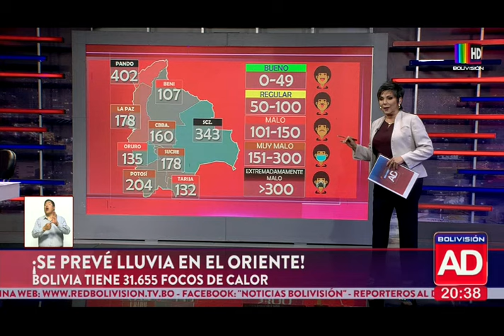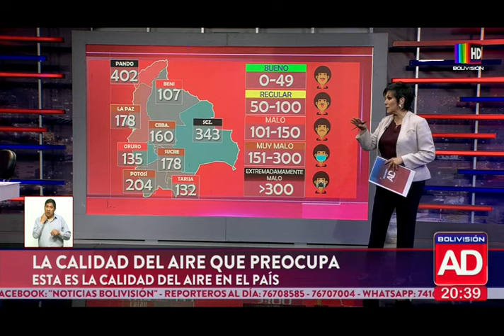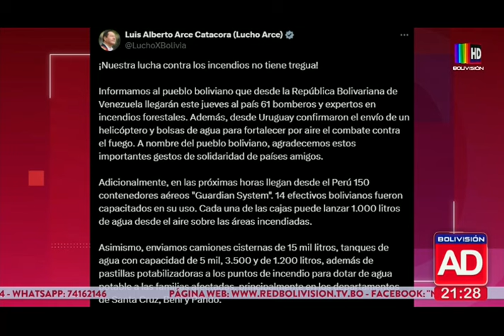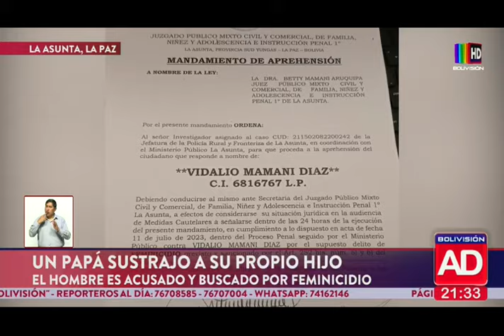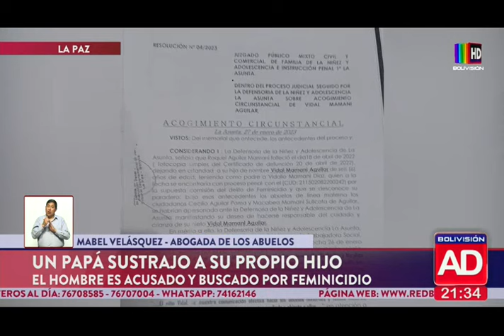Noticiero Al Día Edición Central: Programa del 11 de septiembre del 2024